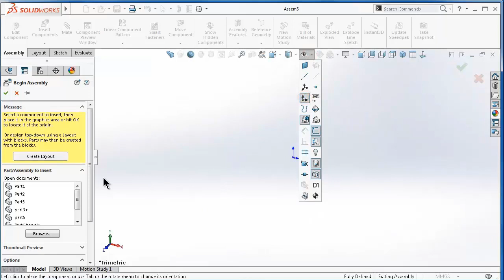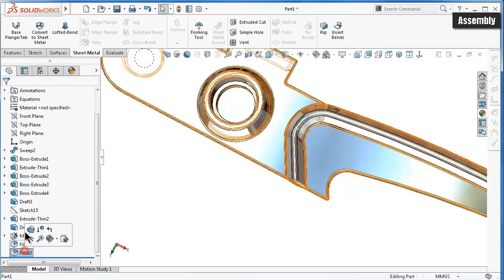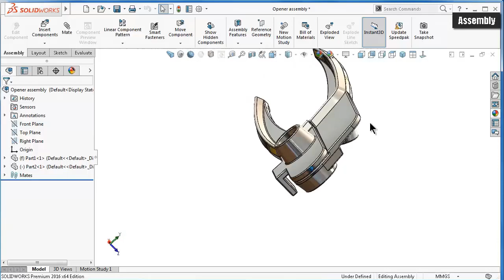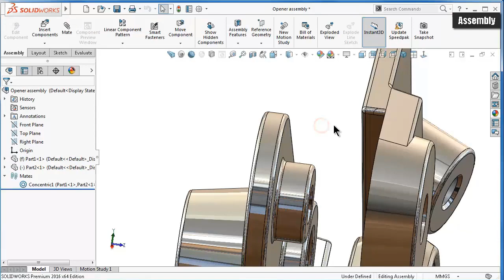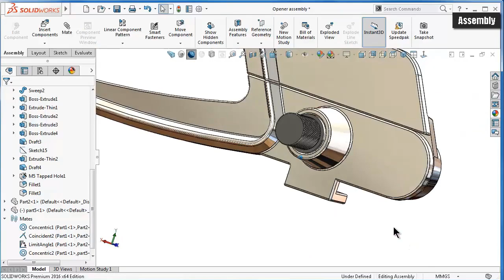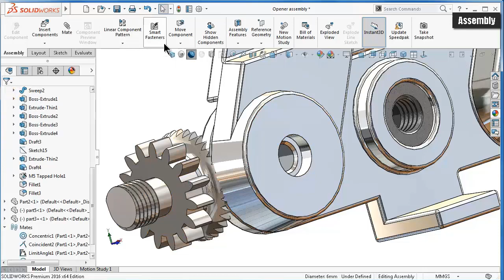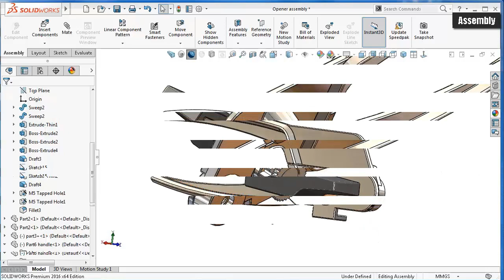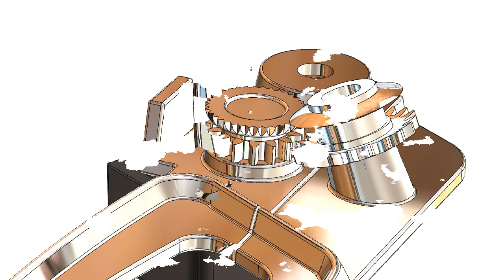7- Project 22| Tin Opener |SolidWorks Tutorial : assembly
This Channel  beside Tutorials Channel contain topics about:

- SolidWorks Sketching
- SolidWorks Surface
- SolidWorks Weldments
- SolidWorks Assembly
- SolidWorks Drawing
- SolidWorks Simulation
- SolidWorks Motion
And MORE

GO PROFIST ...BE SOLIDWORKIST  ◄ suggested words!